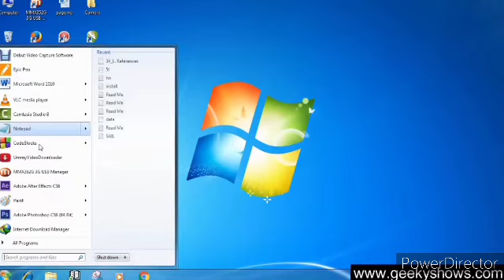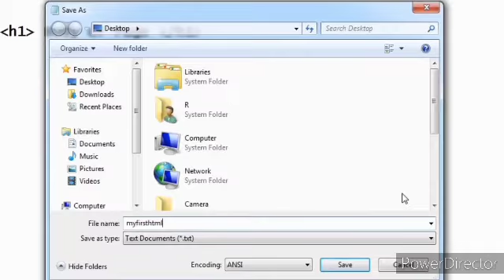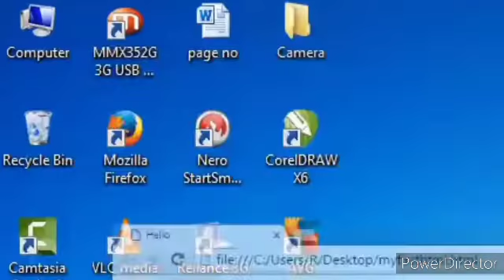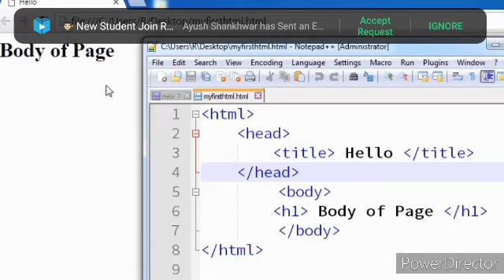class x computer application (HTML II)1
How to create HTML code